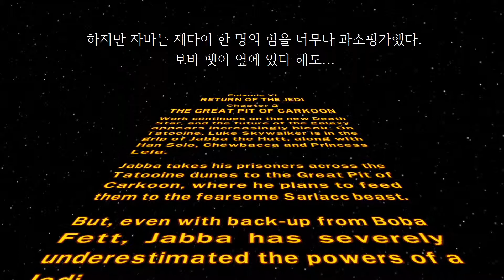레고 스타워즈 스토리 모드 에피소드 6-2 The Great Pit of Carkoon Lego Star Wars Ep 6-2 Xbox 360